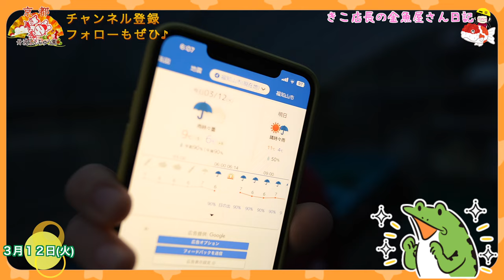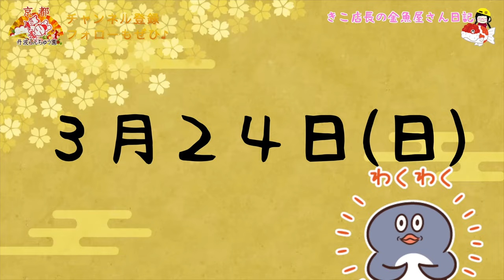【金魚】きこ店長の金魚屋さん日記 第1話🌸春爛漫ランチュウの卵爆誕‼️🌸今年もいよいよ開幕だ‼️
いよいよ本格シーズン突入‼️春の暖かさと大潮＆雨‼️もうこれは判で押したようなスタートの日にキッチリらんちゅう達も応えてくれた‼️待ちに待ったこの日‼️毎年行っている採卵ですが、とにかくとにかく緊張する･:*+.\(( °ω° ))/.:+そんな中何とかかんとか上手く卵が採れ一安心でレッツゴー٩( ᐛ )و‼️気合の入ったところで今年もヤルぞとやる気マンマンの私。さぁ始まりました、きこ店長の金魚屋さん日記‼️第1話始まり始まりぃ〜〜〜Σ੧(❛□❛✿)

京都の金魚屋　きこ店長